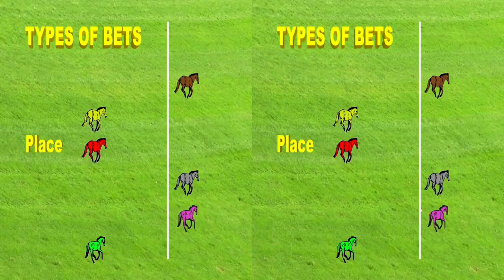Bet on It Horse Racing 3D trailer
Bet on it! Horse Racing 3D is a comprehensive film for horse racing fans. A major part of the horse racing experience lies in the betting, as such this film follows a punter from the moment she purchases a betting slip until her winnings are paid out. 3D Animation vividly explain the betting rules and how odds are calculated.

Other highlights include: a historical introduction of a 125 year old local racecourse using archival stills in black and white, Wolfgang Figge, Germany´s most successful trainer of racehorses, reveals the secret to why his thorough bred horses are so successful, and an exciting race sequence. The documentary also features a judge explaining the challenging task of assessing a close photo finish and the techniques used to aid them in their decision making.
The film is distributed by 3D Content Hub